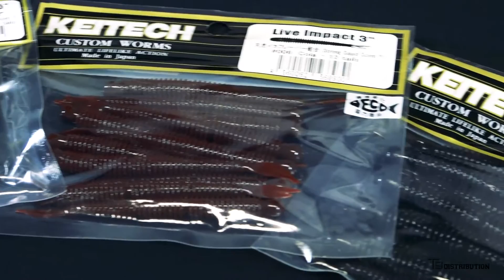KEITECH LIVE IMPACT